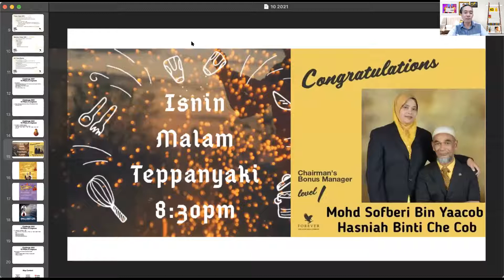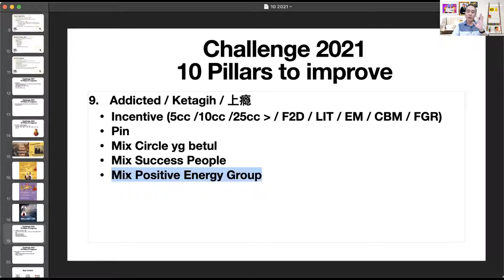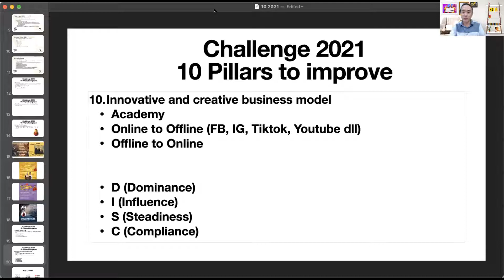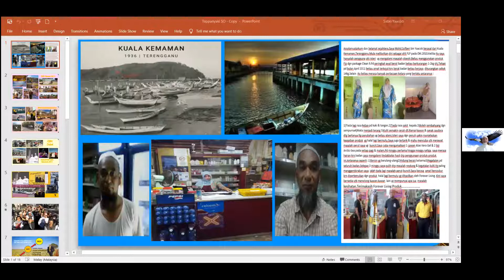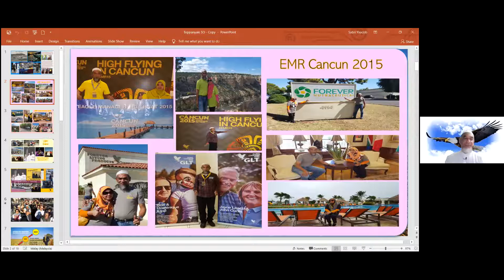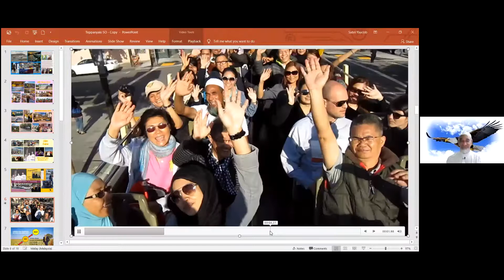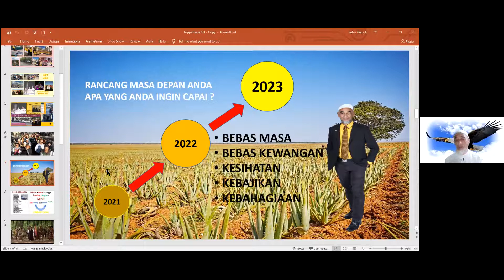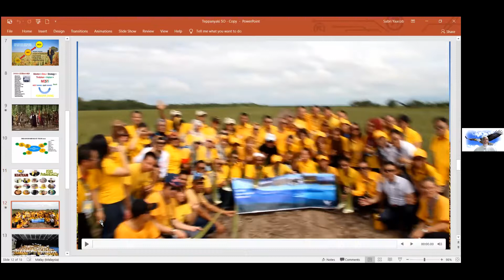Isnin Malan Teppanyaki Bersama CBM Mohd Sofberi